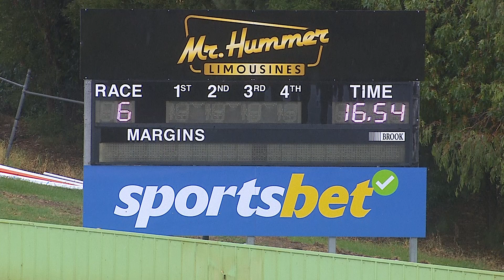HVL WED 13 MAR 24 R6